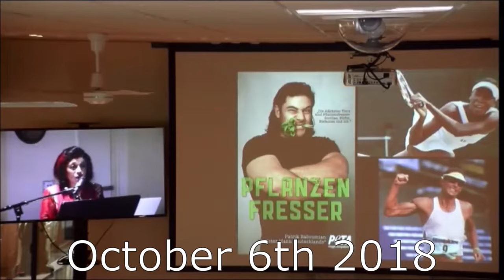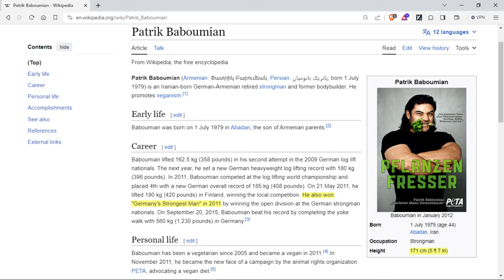Vegan Fairy Tales: "The World's Strongest Man" Patrik Baboumian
Patrik Baboumian was never the world's strongest man, he never even competed for that title. He just won a German strong man competition in 2011, but that's enough for vegans to claim he's the "world's strongest man"